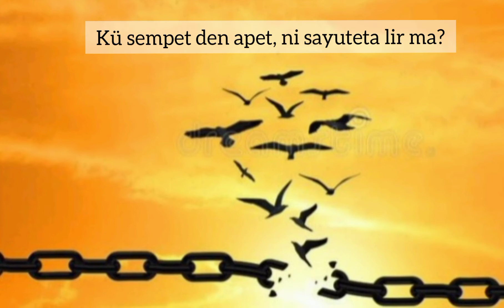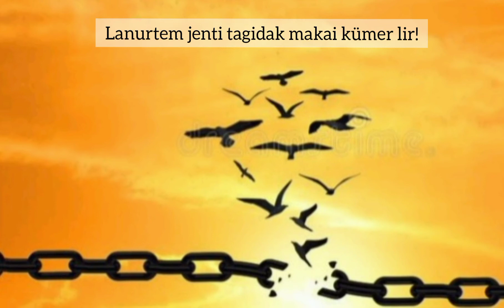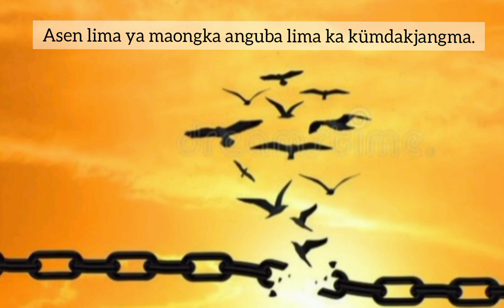Sangro (Poem)| Ni Yima Odakjang! (Let Me Fly Off!)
Published: September 29th 2017: Tir YimYim.